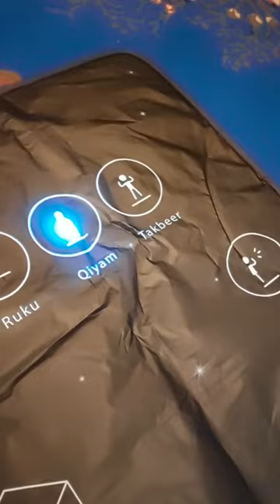I wish this existed when I reverted🥰